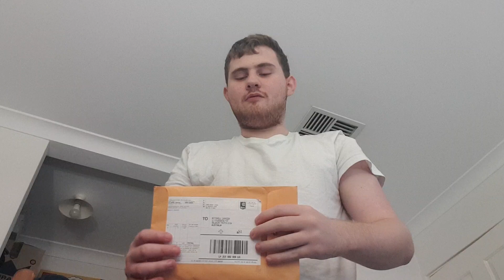I've got another great news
more logo patches from 0ur best buddy @johnwiggle2868